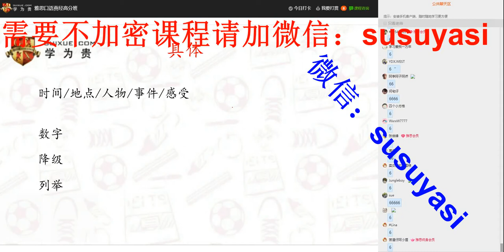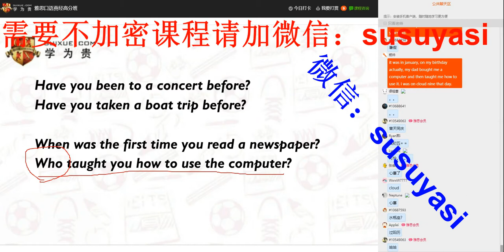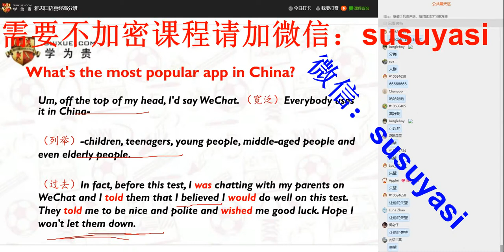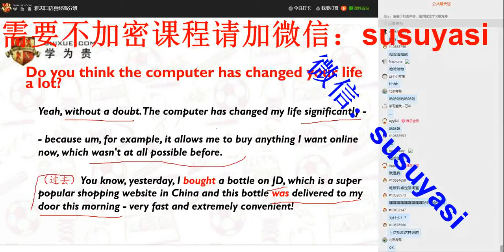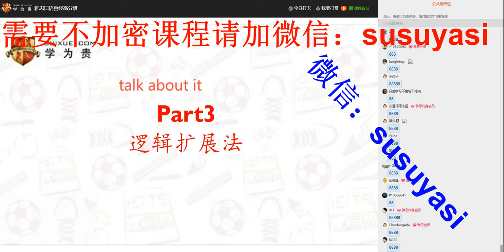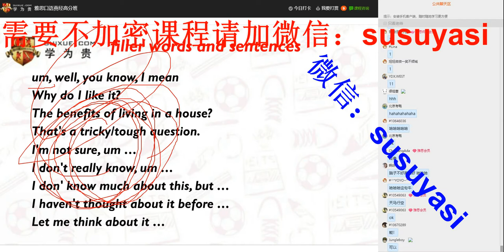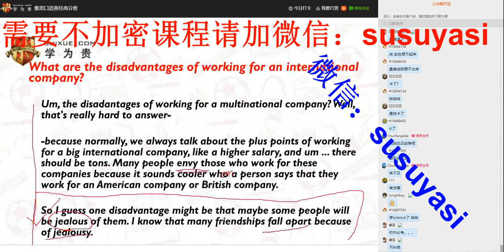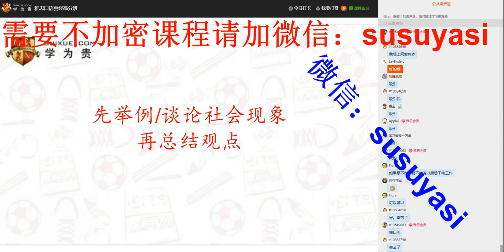雅思口语高分班 2-1